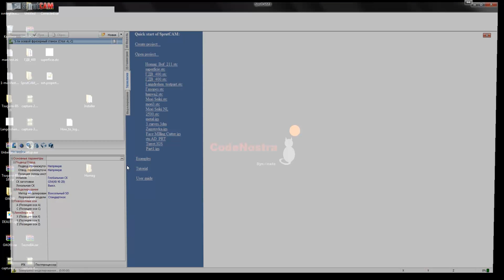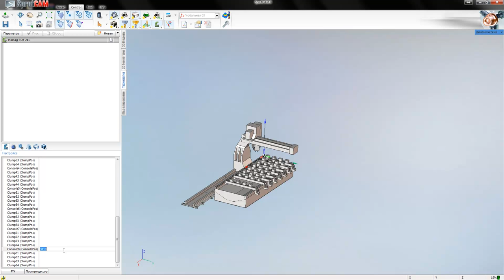Updated Homag Bof 211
Updated scheme of HOMAG BOF 211